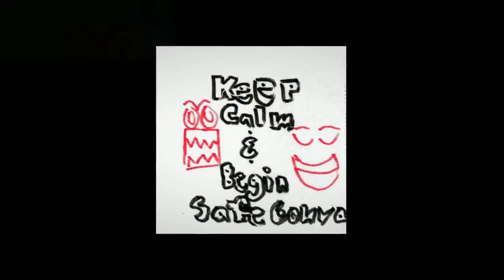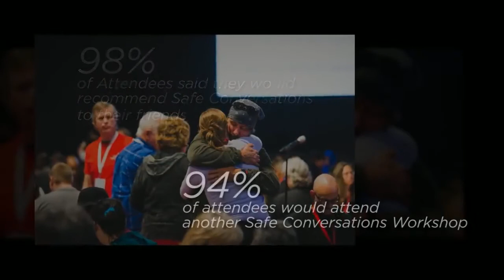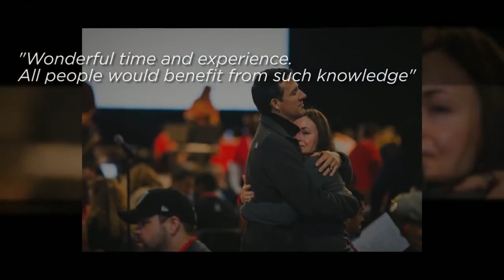Highlights of Safe Conversation's 2016 Valentines Experience Workshop Event